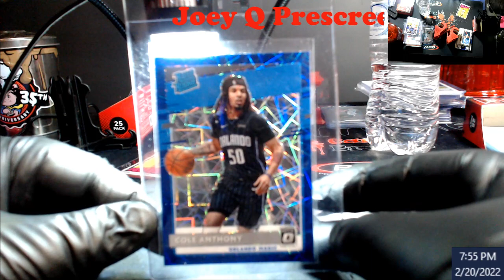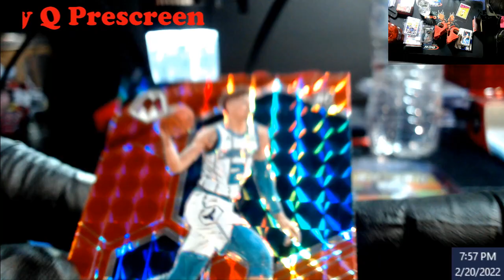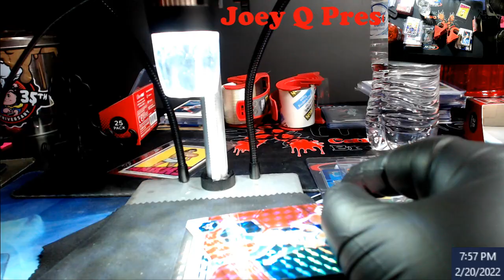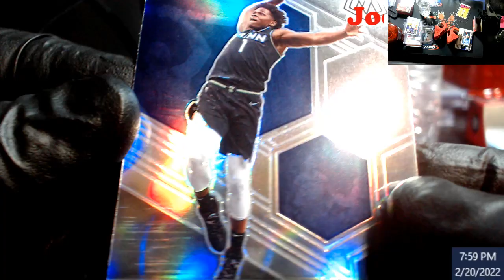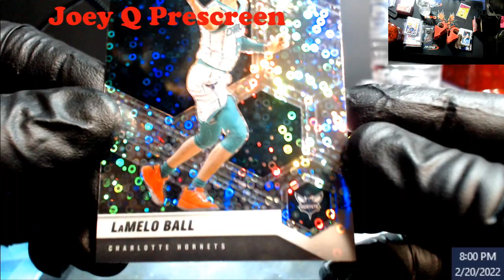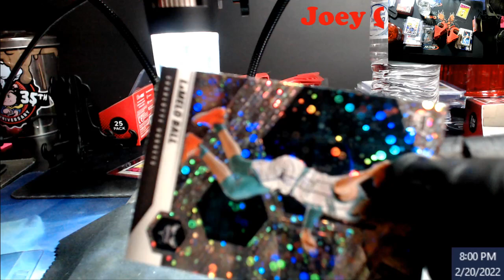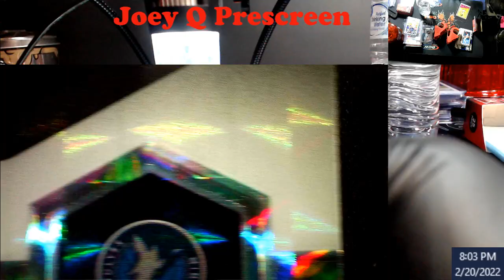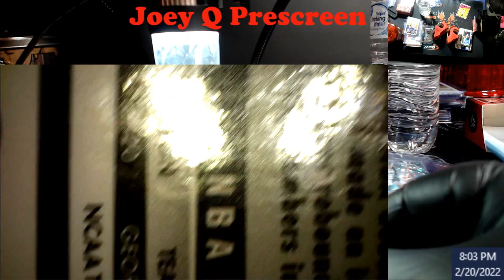Prescreen of Cards with Dreamcrusher for Joey Q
1811 N Dixie Ave #104

Who do I collect:
Roberto Clemente
Michael Jordan
Nolan Ryan
Sidney Crosby
Vintage Cards